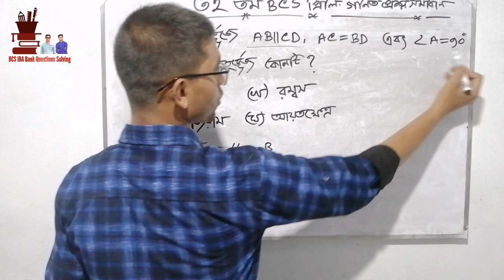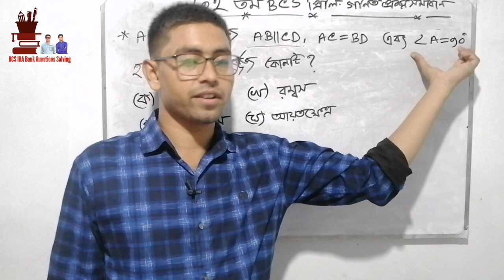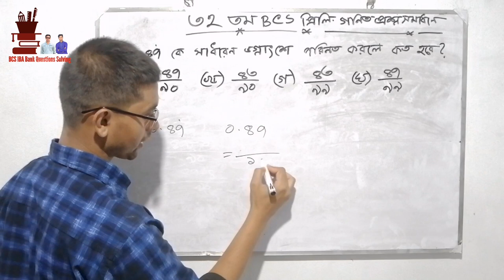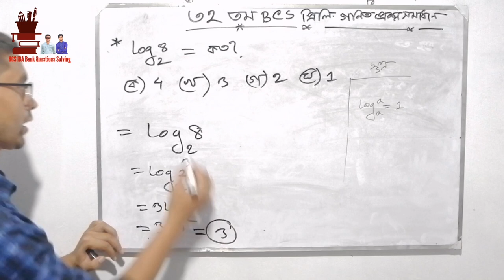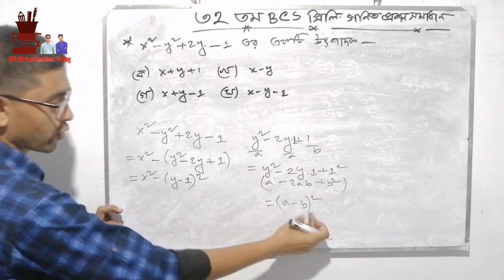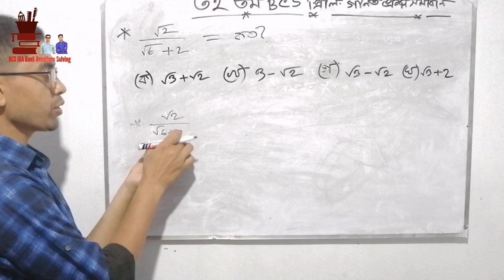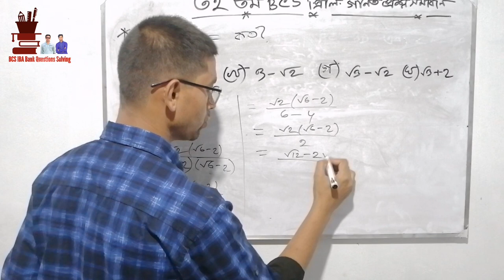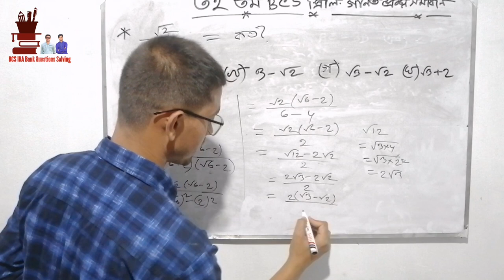32th BCS Preliminary Math Question Solving|পার্ট-০১|৩২তম BCS প্রিলি. গণিত প্রশ্ন ব্যাখ্যাসহ সমাধান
32th BCS Preliminary Math Question Solving| Nahid's Math
32th BCS Math Question Solve

//WE_DO
we solve BCS IBA and Bank math questions and BCS English Questions.

bcs math questions,
bcs math questions exercises,
bcs math questions chapter wise,
bcs math questions in bangla,
bcs math questions and answers,
bcs written math questions,
bcs math question bank,
bcs math previous question,
bcs math questions mcq,
bcs math questions test,
bcs math question with solution,
bcs written math question solution,
BCS preliminary math question,
BCS Written question analysis,
bcs preliminary math question and answer,
bcs preliminary math question bank,
bcs preliminary math question in bangla,
bcs preliminary math question with answer,
bcs preliminary math question with solution,
32 bcs question answer,
32th BCS Preliminary Question,
32 BCS Question solve,
32th bcs preliminary math question,
32 bcs question solution bangla,